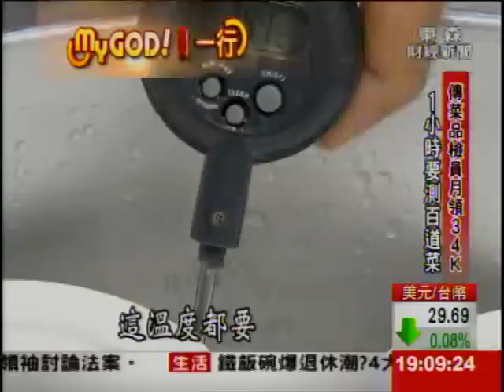測溫度月薪上看5萬元! 傳菜品檢員600人搶破頭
各行各業工作內容無奇不有,知名小籠包餐廳最近大徵才,其中有一個職稱就叫"傳菜品檢員"，只要端端菜,量湯溫,一個月薪水就到拿到3萬4千元，甚至還有機會上看５萬元！餐廳徵才１００人，卻來６００多人應徵，究竟什麼工作這麼吸引人，來看我們的報導！